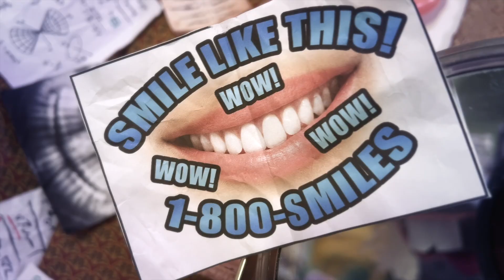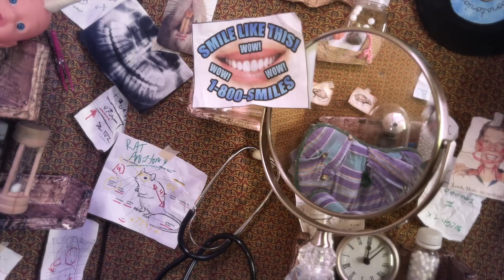The Lab Rat | "Smile Like This" | Sockz Studio | Sock Puppets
He is the bumbling rat scientist who loves opera. In this episode, The Lab Rat wants nothing more than a perfect smile.

-Christian & Eric